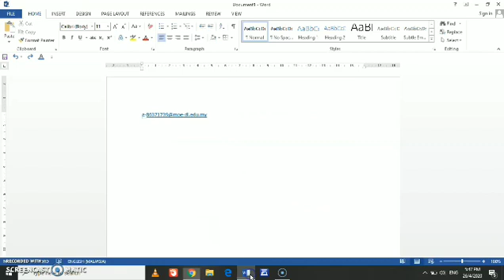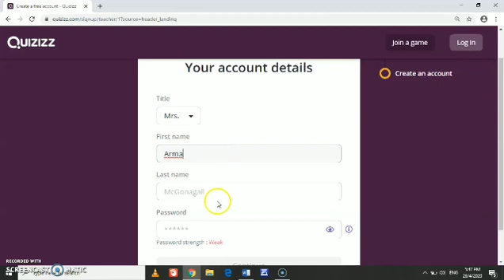Quizizz part 1: Cara sign up akaun quizizz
Untuk memudahkan guru menjadi host kepada soalan quizizz yang dikongsi oleh kawan2, guru perlu mempunyai akaun sendiri..guru boleh bina soalan sendiri, atau edit soalan rakan2..guru juga boleh melihat paparan markah murid masing-masing.